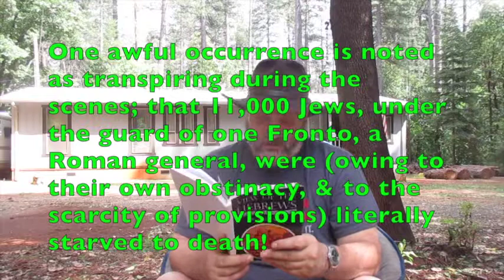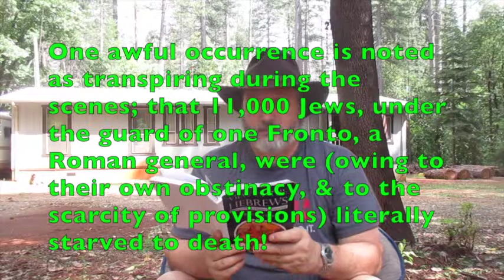View Of The Hebrews -- chapter one (pt 17)